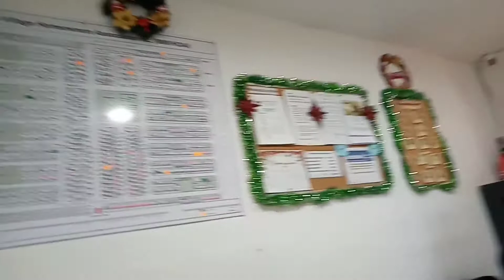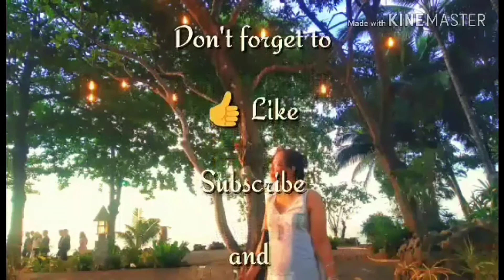Samahan Nyo Kami!!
We're going to MMV office this time.. Come go with us!

Support my Ermin members:
*** AMBITIOUS ERMINS
@Vanessa Mejos
@Shaira Cerezo
@RETSAM TV
 @Mangyan sa Disyerto vibes
@yna yna Vlog
@Momshie Bhing Kitchen
 @Pinay Down Under
 @Irene Vlogs

*** COMPASSIONATE ERMIN
@GIN THE INTROVERT HIKER
@baste vlog
@beth luv
@HOUSING AT IBA PA VLOG
@MEAVLOG URAGON